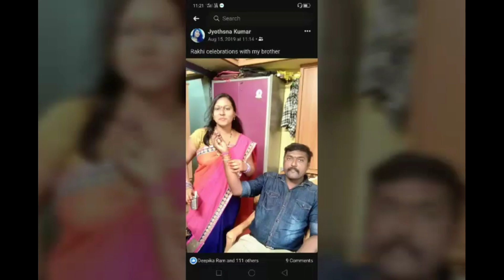March 18, 2022